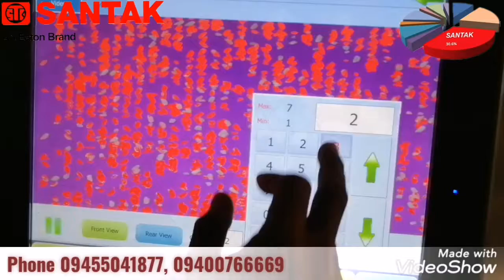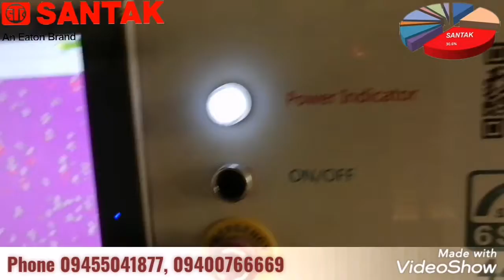Color Sorter for SANTAK 6K installation